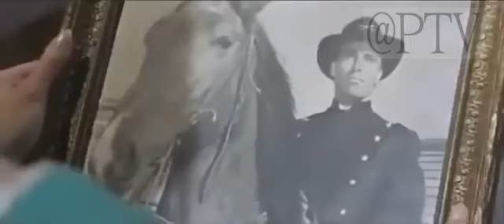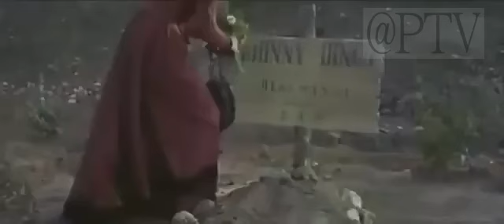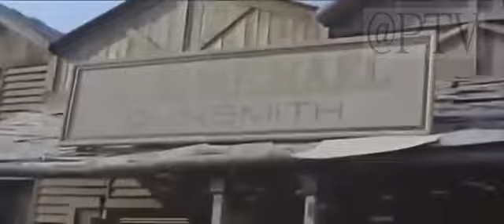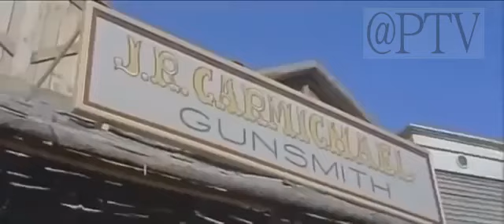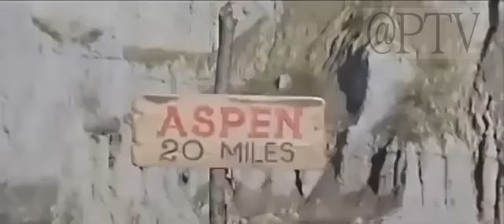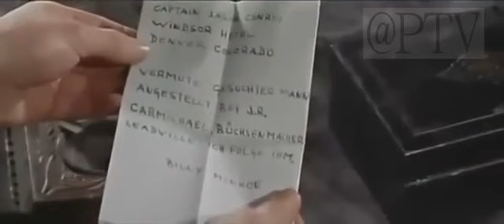Película del Oeste 2023 - Película del Oeste en español Mejor película del Oeste#3273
Película del Oeste en español  Mejor película del Oeste#3273